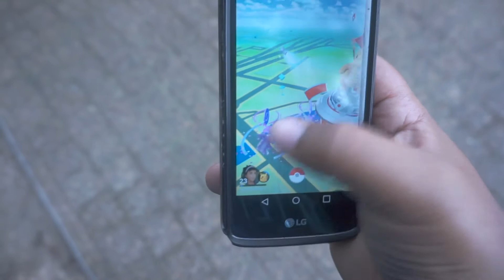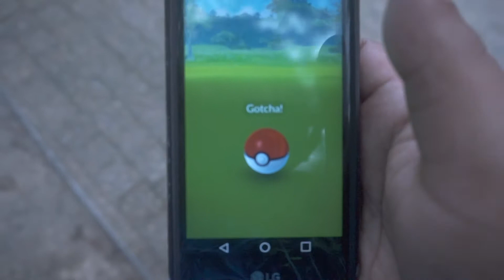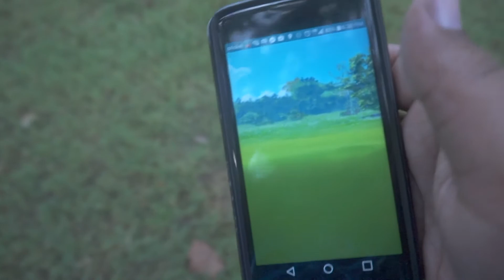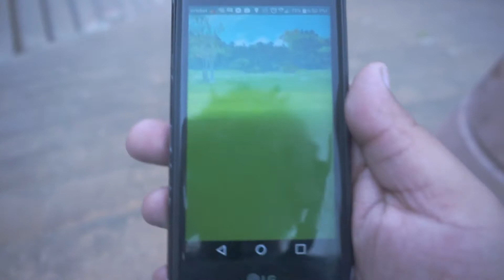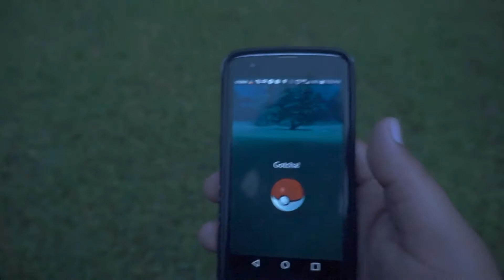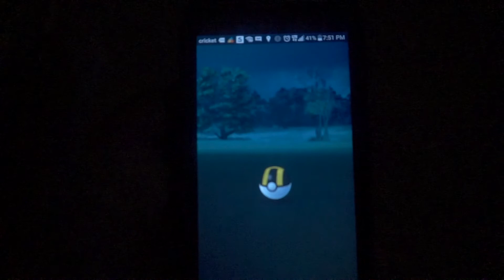pokemon go houston Sesquicentennial park | i gets no love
we go to houston sequential park downtown and catch some awsome pokemon on pokemon go app where some wanted to be catch while others. well you see